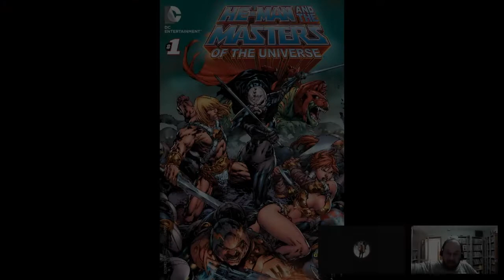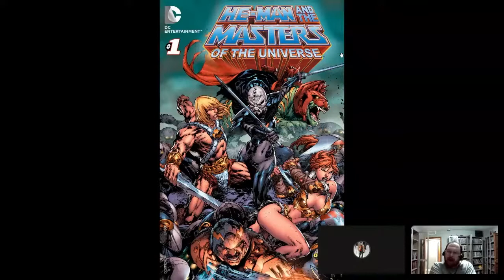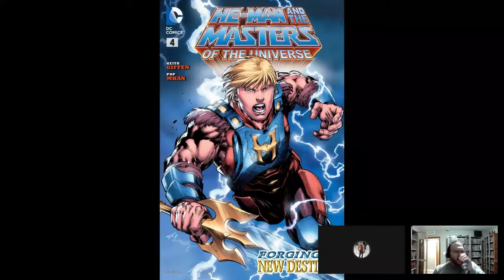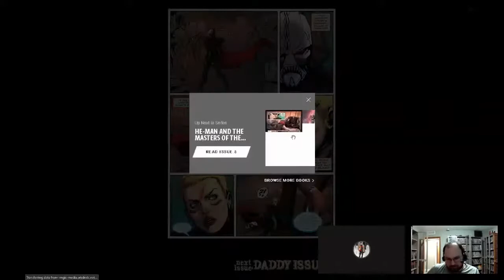Pro Teaches n00bs: Lesson 133: He-Man and the Masters of the Universe Vol 2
On Today's Lesson of Pro Teaches n00bs, @RaymondOfHearts joins me as we continue going over DC Comics He-Man comics with the first arc of the Ongoing series. We get a darker grittier version of He-Man's first meeting with his sister and an invasion from the Horde and it does NOT end well at all!

The hordes of Hordak attack Eternia!

Eternia is under attack and a woman named Despara is at the lead. When He-Man discovers her true identity, one closely connected to him, it will take all of his power to stop her from destroying everything and everyone he loves. No one in Eternia is safe!